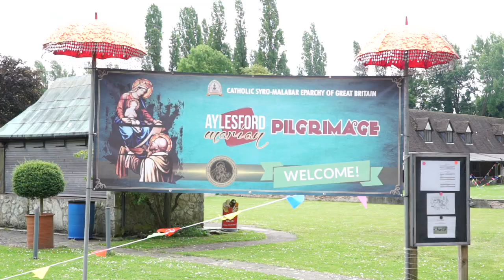Aylesford Syro Malabar Marian Pilgrimage 2019 - Promo Video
Promo Video of Syro-Malabar Eparchy of Great Britain's Aylesford Syro Malabar Marian Pilgrimage 2019 lead by Mar Joseph Srampickal